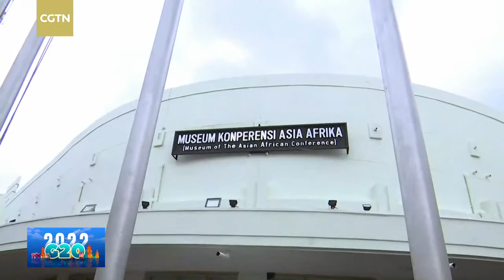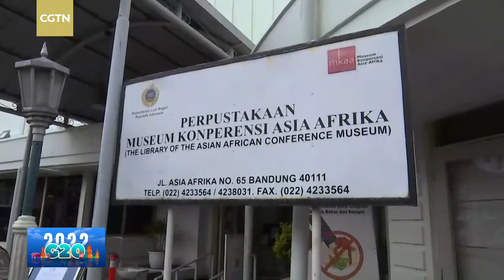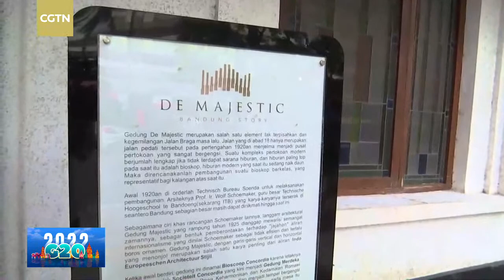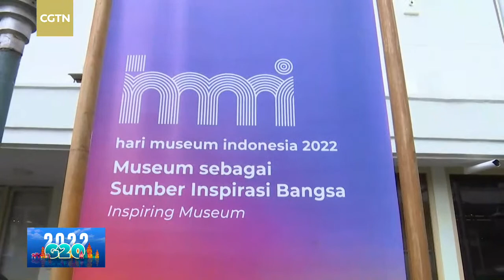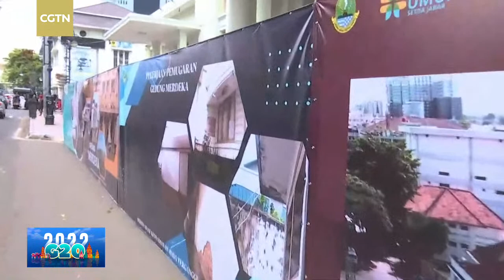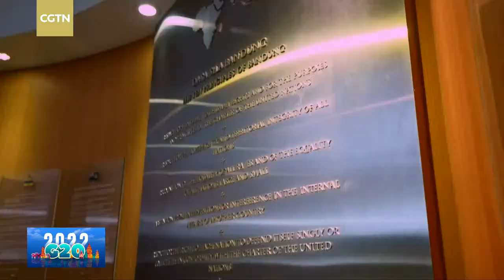Live: Revisit the historical site of Bandung Conference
The Bandung Conference in 1955 shows the spirit of solidarity of the Asian-African nations. The conference's stated goals were to promote Afro-Asian economic and cultural cooperation and to oppose colonialism or neocolonialism by any nation, demonstrating the united spirit of the Asian and African people – how they opposed imperialism and colonialism and struggled for the defense of national independence and world peace. China also achieved great foreign diplomatic progress during this conference. Follow CGTN's reporter Cen Ziyuan to revisit the historical site of this fabulous conference.